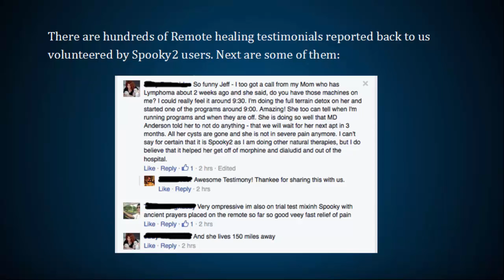Testimonials of Spooky2 Remote Healing